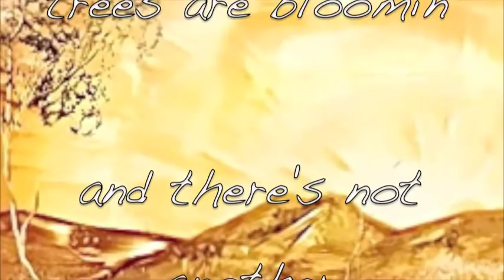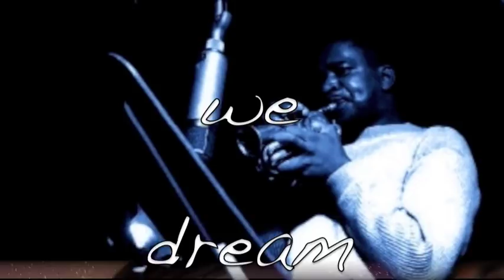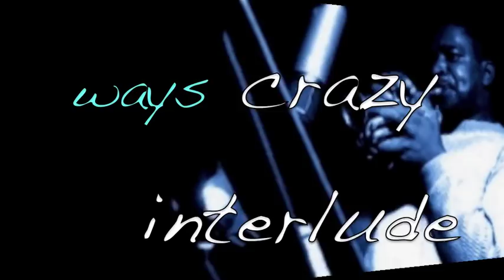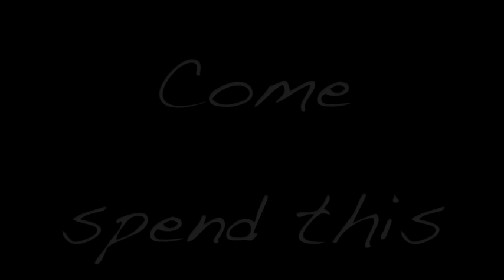Clare Fischer & Donald Byrd - Lazy Afternoon (m - Jerome Moross, w - John Latouche)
From what was 2 have been Clare Fischer's 1957 debut recording as the sole arranger of an LP, but instead sat on the shelf until 1982, released on the Discovery label as "September Afternoon." Whatever the label's objection was, Dizzy Gillespie was sufficiently impressed 2 hire Fischer 4 "Portrait of Duke Ellington 2 years later.